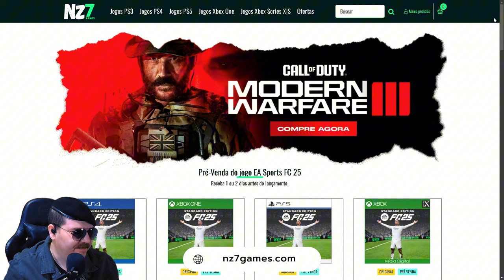METAL GEAR SOLID: DELTA - NOVA GAMEPLAY SENSACIONAL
METAL GEAR SOLID: DELTA - NOVA GAMEPLAY SENSACIONALe